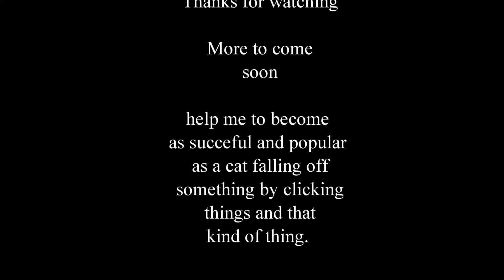Jimmy Bullet TV episode 5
interview with brighton strangler and pog... new jimmy bullet song "I never want to be clothed by sports direct"... etc